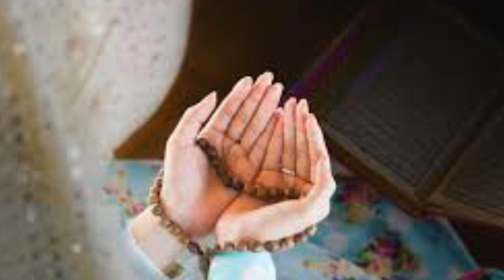abdullaah episode#4(abdullah hasheem nadeem novel)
Abdullah novel by Hashim Nadeem Khan is a very Beautiful Social Reforming Romantic Novel on the theme of Ishq-e-Haqiqi and Journey of Self Realization and Discovery of Oneself.
 Abdullah is the third famous and record breaking novel written by Hashim Nadeem Khan. Prior to Abdullah,
 Hashim Nadeem's Best Seller Abdullah is the story of a journey from 'Virtual Love' to 'Real Love'